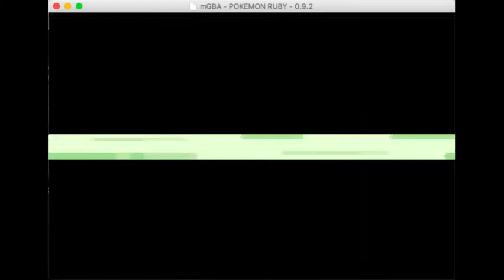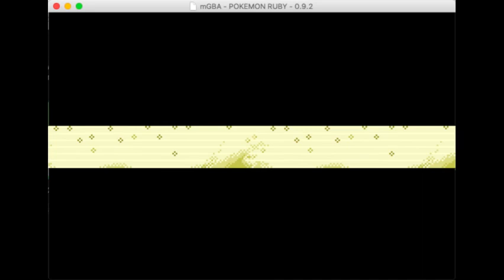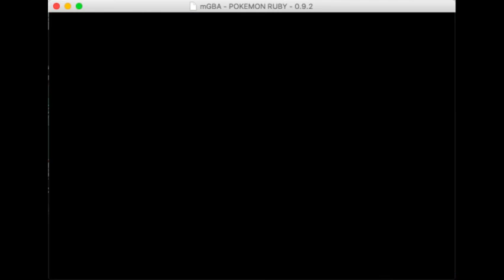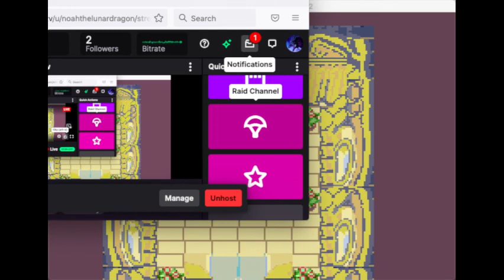Ruby Destiny Series Chronological Order Stream 1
Hope you all enjoy this stream I did on twitch last Week, i don't know when I'll stream again but there will be another one